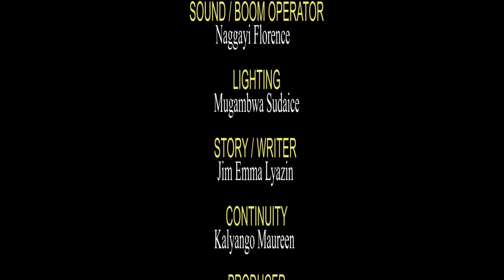KIRIBEDDA EPISODE 225 New Ugandan movie 2022 (Kina Uganda)